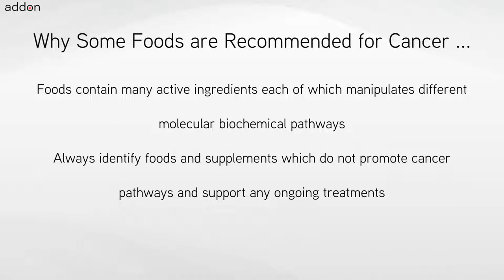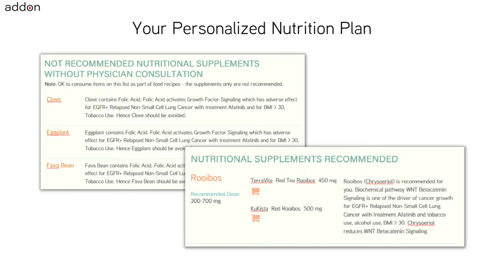Which Foods are Recommended for Small Cell Carcinoma Of The Ovary?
No two cancers are the same, nor are they treated the same, and neither should nutrition be the same for everyone. Nutrition includes foods like pulses, vegetables, fruits, nuts, oils, herbs and spices. Also nutrition includes supplements which are high concentrations of foods or high concentrations of individual ingredients found in foods. For cancers like Small Cell Carcinoma Of The Ovary when undergoing chemotherapy or when you determine you have a genetic risk for developing Small Cell Carcinoma Of The Ovary because of SMARCA4 and JAK3 gene mutations, a very important question is “What foods should I avoid and what foods are recommended specifically for me?”. The other related question is “What nutritional supplements should I avoid?”.

There is no one answer to this question for cancers such as Small Cell Carcinoma Of The Ovary which can be found through internet searches. The answer to the question is “It Depends” because the nutrition plan needs to be personalized for you. Nutrition should depend on the cancer indication, genetic information, adult or pediatric, staging, primary or secondary, advanced, metastatic, relapsed or refractory, ongoing treatments if any, nutritional supplements being taken, age and factors like gender, weight, height, lifestyle, allergies and food preferences.